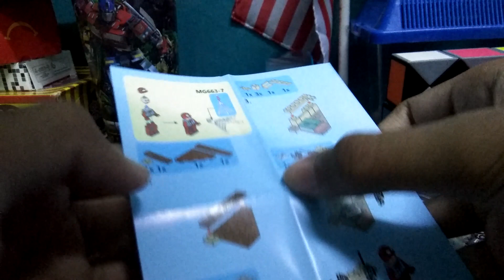Vlog 80:Unboxing lego spiderman